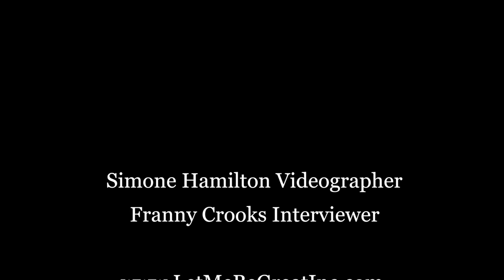Thomas Knox Talks Bringing Human Connection Back With Date While You Wait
Commuting through the subways of New York City can be very interesting. It can be frustrating, long, relaxing and also entertaining. Thomas Knox is bringing something unique to your subway commute with Date While You Wait. He is bringing back human connection with a couple of folding table and chairs with some nostalgic board games and good ol' conversation. Thomas chats with Franny of Let Me Be Great Inc. about his passion project turned business.